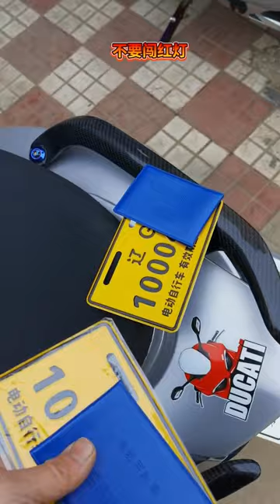A good car playing environment needs to be maintained by everyone, so that it can be safe for a lon